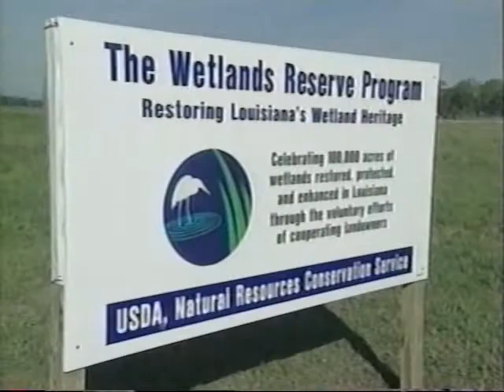USDA National Summit on Private Land Conservation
USDA National Summit on Private Land Conservation - Department of Agriculture   -   - Contains snippets from national leaders and organizations about the importance of private farmland conservation.